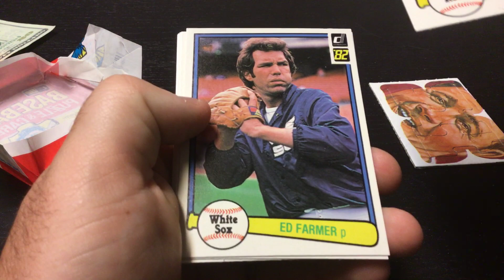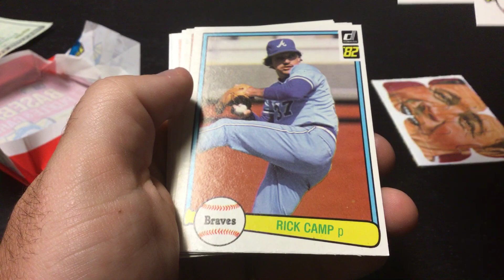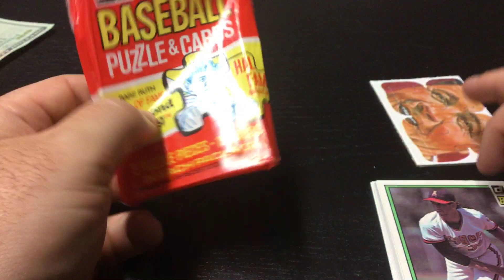1982 Donruss Package Rip